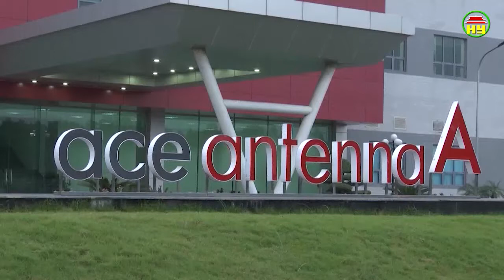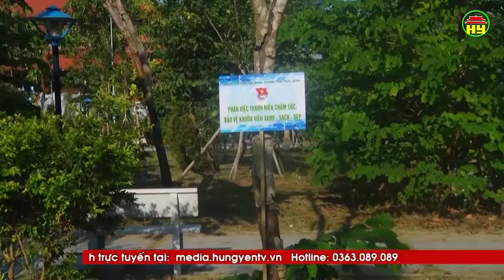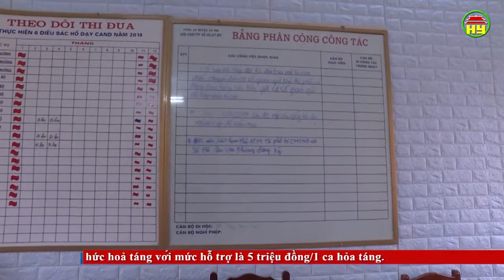Thời sự Đồng bằng sông Hồng thứ 7 ngày 30/3/2019